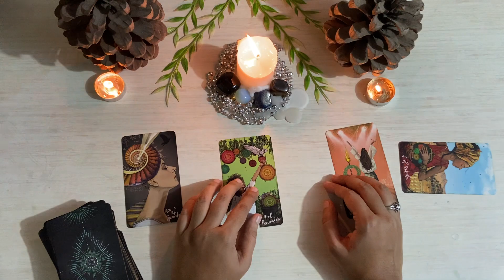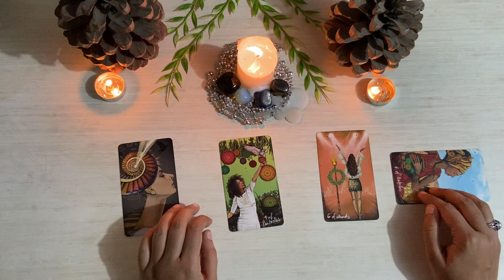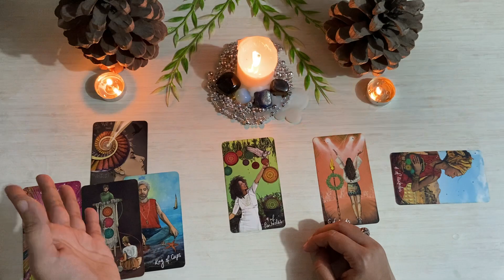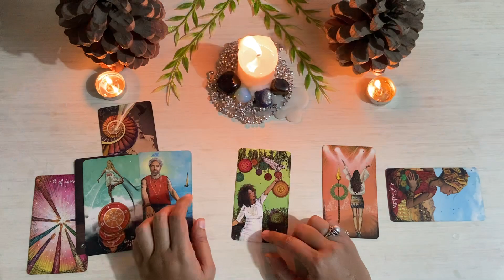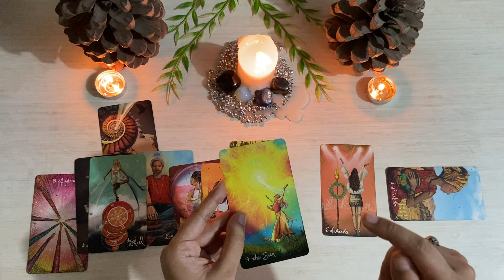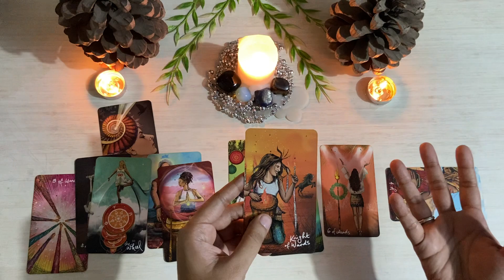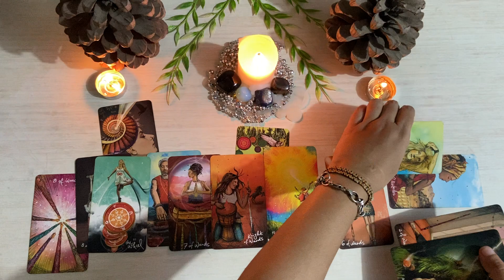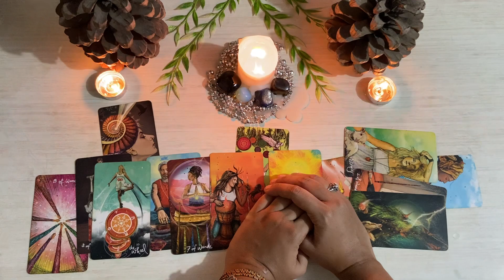Capricorn | 2nd Oct- 8th Oct |~ Fiery Energies~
Blind trust a no no, Capricorn! ❤️